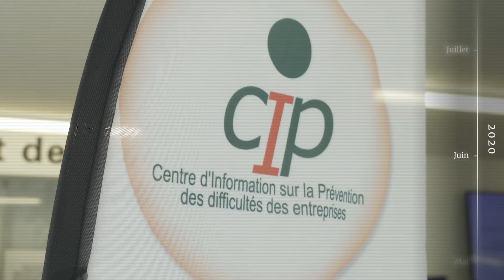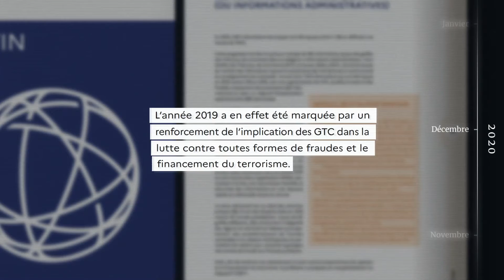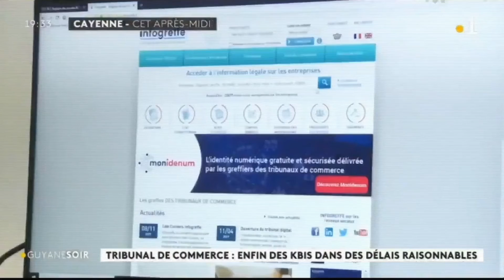L'année 2020 de la profession en images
Depuis mars 2020, les greffiers des tribunaux de commerce se sont mobilisés pour assurer la continuité de la justice commerciale. Retour sur cette année sans précédent.